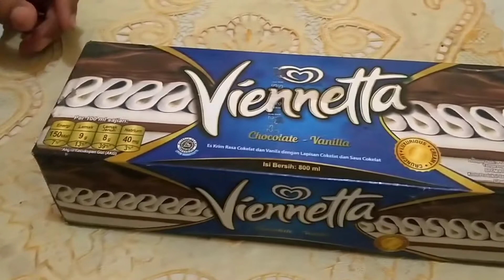ES CREAM VIENNETTA untuk buka puasa ramadhan sangat istimewa